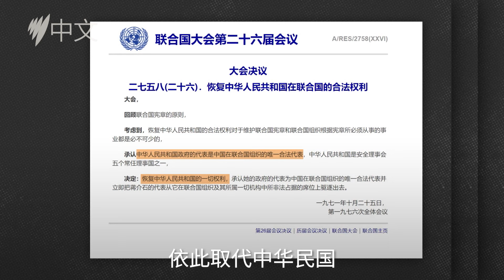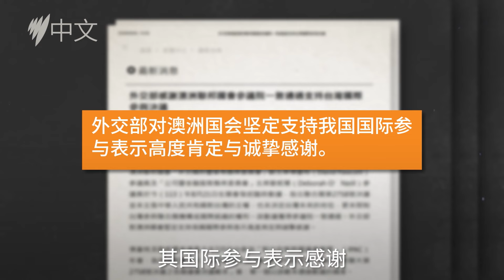澳联邦参议院：2758号决议不涉台主权 | SBS中文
澳大利亚成为首个通过动议，确认联合国2758号决议不涉台湾主权归属的国家。台湾外交部发文感谢。